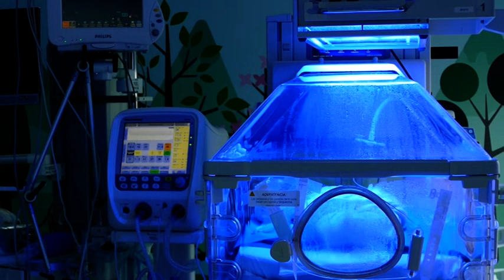Unidad de Cuidados Intensivos Neonatales del Hospital Universitario Quirónsalud Madrid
La Unidad de Cuidados Intensivos Neonatales (UCIN) de Quirónsalud Madrid es de nivel III C, lo que indica que puede tratar cualquier patología en recién nacidos sin límite en la edad gestacional. Es una UCIN abierta centrada en el cuidado del recién nacido y en el bienestar de la familia con boxes individuales y de aislamiento.